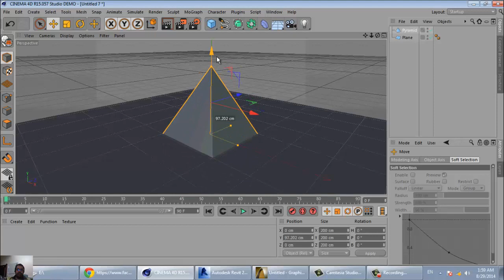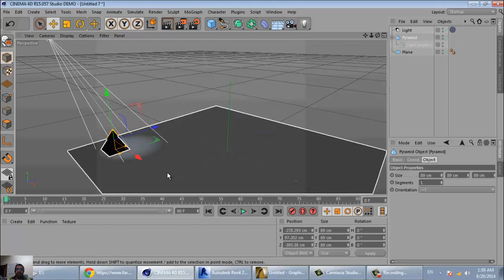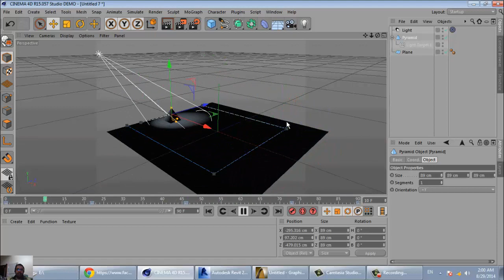14 cinema 4d lighttarget